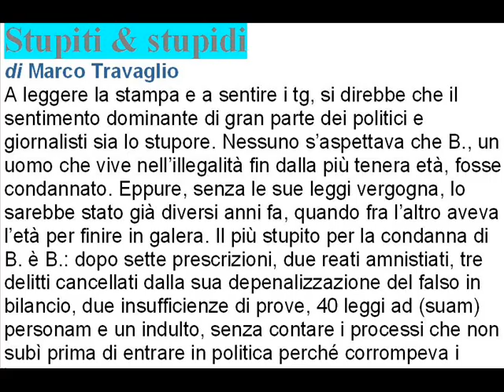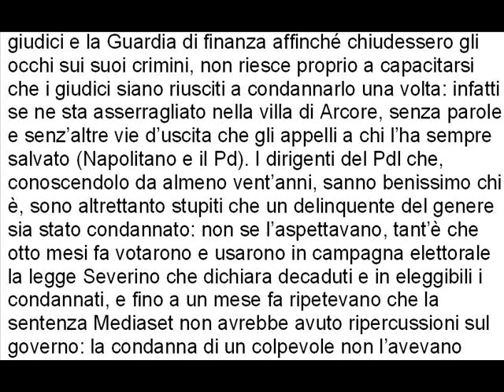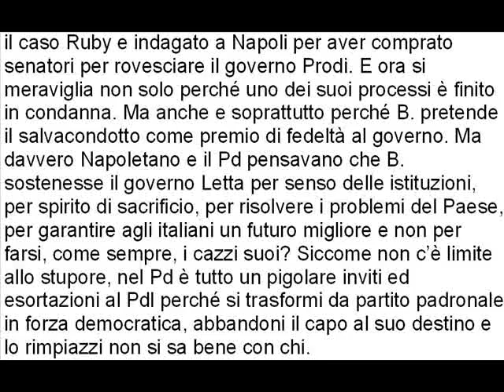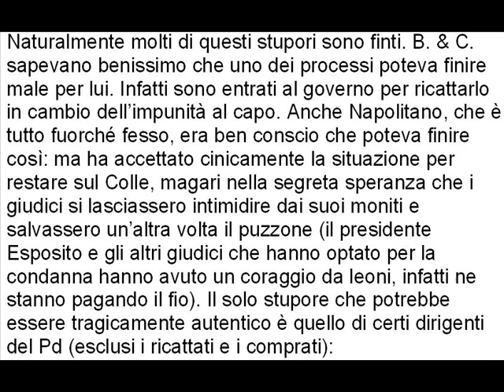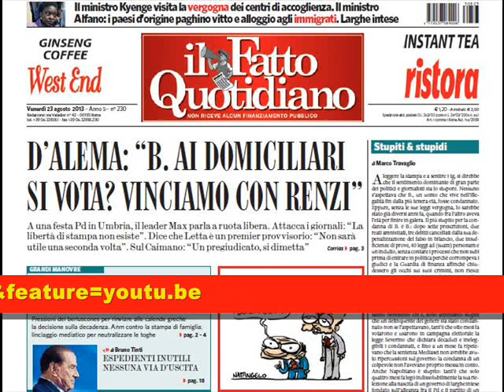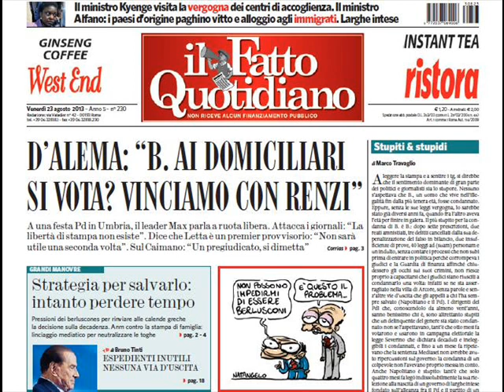Stupiti & stupidi di Marco Travaglio 23 agosto 2013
Stupiti & stupidi
A leggere la stampa e a sentire i tg, si direbbe
che il sentimento dominante di gran parte
dei politici e giornalisti sia lo stupore. Nessuno
s'aspettava che B., un uomo che vive nell'illegalità
fin dalla più tenera età, fosse condannato.
Eppure, senza le sue leggi vergogna, lo sarebbe
stato già diversi anni fa, quando fra l'altro aveva
l'età per finire in galera. Il più stupito per la condanna
di B. è B.: dopo sette prescrizioni, due
reati amnistiati, tre delitti cancellati dalla sua depenalizzazione
del falso in bilancio, due insufficienze
di prove, 40 leggi ad (suam) personam e
un indulto, senza contare i processi che non subì
prima di entrare in politica perché corrompeva i
giudici e la Guardia di finanza affinché chiudessero
gli occhi sui suoi crimini, non riesce
proprio a capacitarsi che i giudici siano riusciti a
condannarlo una volta: infatti se ne sta asserragliato
nella villa di Arcore, senza parole e senz'altre
vie d'uscita che gli appelli a chi l'ha sempre
salvato (Napolitano e il Pd). I dirigenti del
Pdl che, conoscendolo da almeno vent'anni,
sanno benissimo chi è, sono altrettanto stupiti
che un delinquente del genere sia stato condannato:
non se l'aspettavano, tant'è che otto mesi fa
votarono e usarono in campagna elettorale la
legge Severino che dichiara decaduti e ineleggibili
i condannati, e fino a un mese fa ripetevano
che la sentenza Mediaset non avrebbe avuto
ripercussioni sul governo: la condanna di un
colpevole non l'avevano proprio messa in conto.
Anche Napolitano è stupito: tant'è che solo
quattro mesi fa legò indissolubilmente la sua rielezione
alla nascita di un governo di larghe intese
fondato sull'alleanza fra il Pd e il partito di un
signore già condannato a 4 anni in appello e in
attesa della Cassazione di lì a pochi mesi.
Ed è stupito pure il Pd: infatti ad aprile fulminò
Prodi e scartò Rodotà, cioè gli unici presidenti
che avrebbero agevolato un governo coi 5 Stelle
e non con B.; poi riconfermò Napolitano, cioè il
candidato di B. al quale fece pure scegliere il
premier del governissimo, il nipote di Gianni
Letta: insomma si consegnò spensieratamente
mani e piedi a un tipo condannato in appello per
frode fiscale e in primo grado per la telefonata di
Fassino, imputato in primo grado per il caso Ruby
e indagato a Napoli per aver comprato senatori
per rovesciare il governo Prodi. E ora si
meraviglia non solo perché uno dei suoi processi
è finito in condanna. Ma anche e soprattutto
perché B. pretende il salvacondotto come premio
di fedeltà al governo. Ma davvero Napolitano
e il Pd pensavano che B. sostenesse il governo
Letta per senso delle istituzioni, per spirito
di sacrificio, per risolvere i problemi del
Paese, per garantire agli italiani un futuro migliore
e non per farsi, come sempre, i cazzi suoi?
Siccome non c'è limite allo stupore, nel Pd è
tutto un pigolare inviti ed esortazioni al Pdl perché
si trasformi da partito padronale in forza
democratica, abbandoni il capo al suo destino e
lo rimpiazzi non si sa bene con chi.
Naturalmente molti di questi stupori sono finti.
B. & C. sapevano benissimo che uno dei processi
poteva finire male per lui. Infatti sono entrati al
governo per ricattarlo in cambio dell'impunità
al capo. Anche Napolitano, che è tutto fuorché
fesso, era ben conscio che poteva finire così: ma
ha accettato cinicamente la situazione per restare
sul Colle, magari nella segreta speranza che
i giudici si lasciassero intimidire dai suoi moniti
e salvassero un'altra volta il puzzone (il presidente
Esposito e gli altri giudici che hanno optato
per la condanna hanno avuto un coraggio
da leoni, infatti ne stanno pagando il fio). Il solo
stupore che potrebbe essere tragicamente autentico
è quello di certi dirigenti del Pd (esclusi i
ricattati e i comprati): a furia di leggere sul Corriere
e sugli altri house organ dell'inciucio che B.
non è poi così brutto come lo si dipinge, che i
suoi processi sono frutto non dei suoi reati ma
della guerra civile, che bisogna pacificarsi con lui
e altre menate da magliari, hanno finito col crederci.
Più che stupiti, sono stupidi.